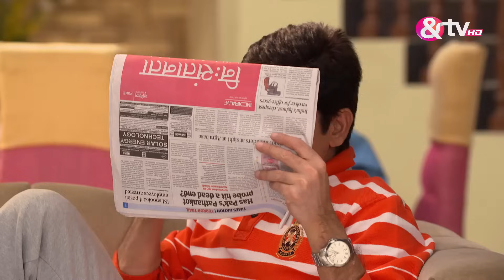Anita ने माँगा Tiwari से कैसी Help? Bhabi Ji Ghar Par Hai Full Ep 248 |10 Feb 16 |Anita@andtvchannel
Manmohan tests Vibhuti's knowledge, which Vibhuti barely manages to navigate. Anita prepares chicken, but Angoori brings fruits for Vibhuti, mindful of Jholewale Baba's vegetarian preference. Vibhuti shares some fruits with Anita and instructs her to store the chicken in the fridge. Caught sneaking into the kitchen at night for the chicken, Vibhuti's secret indulgence is exposed. Meanwhile, he dreams of skating with Angoori. Anita shares a cautionary tale with Manmohan, and Saxena provokes Angoori into striking him.

Show Name : Bhabi Ji Ghar Par Hai!
Producer/Star Cast:  Aasif Sheikh, Saumya Tandon, Rohitashv Gour, Shilpa Shinde
Episode No : 248